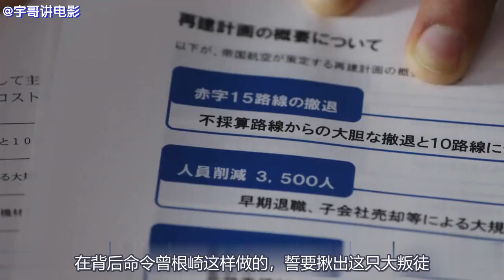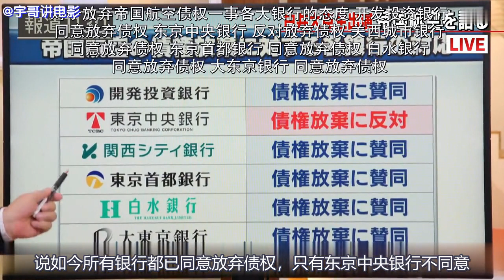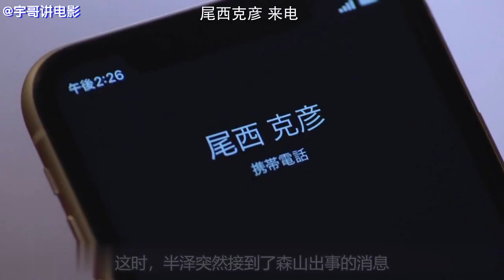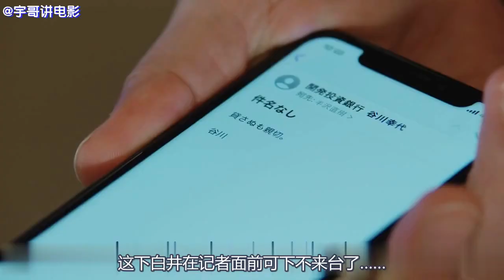小职员在新闻发布会上硬怼国会大臣，令其颜面尽失，太过瘾了！《半泽2-07》【宇哥讲电影】